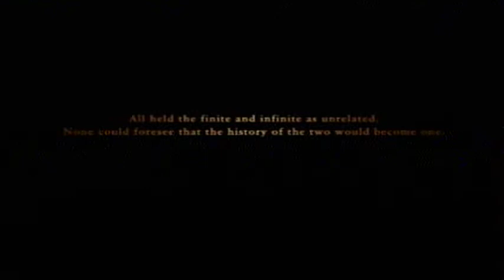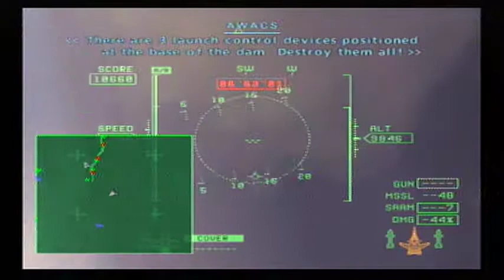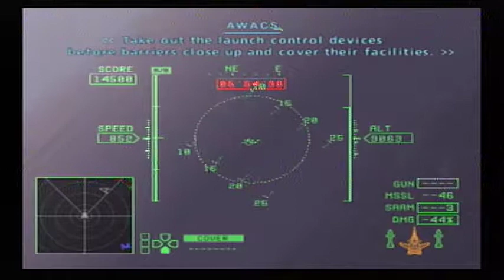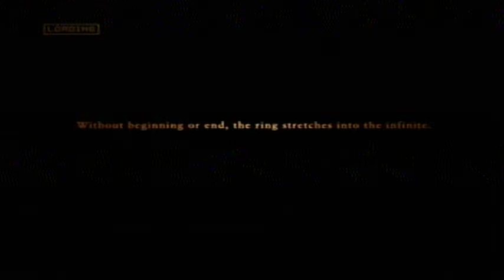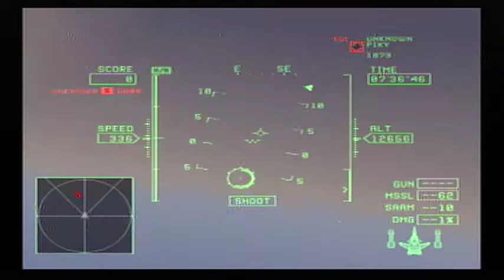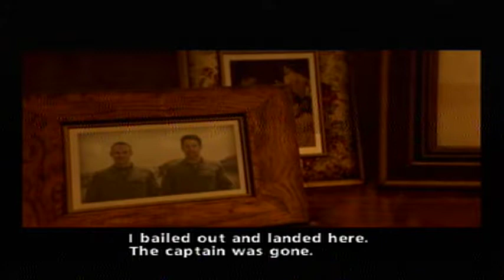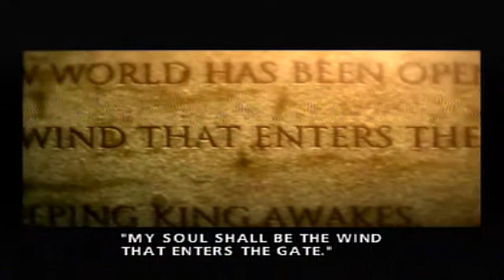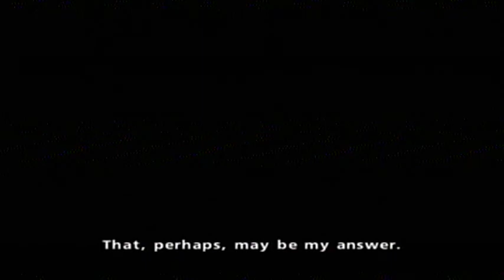Ace Combat Zero: The Belkan War | The Valley of Kings + Zero | Soldier (Normal)